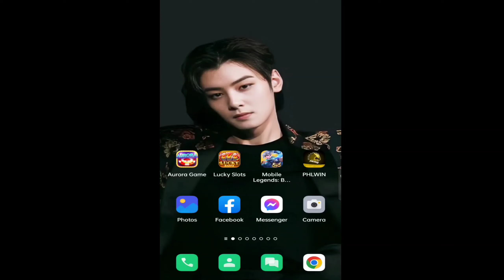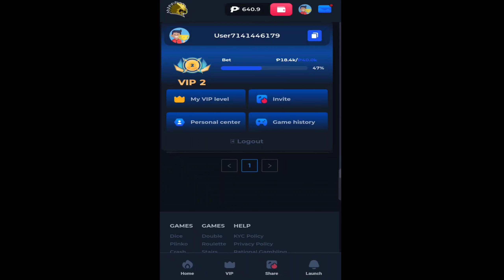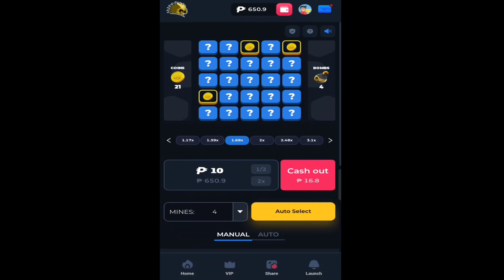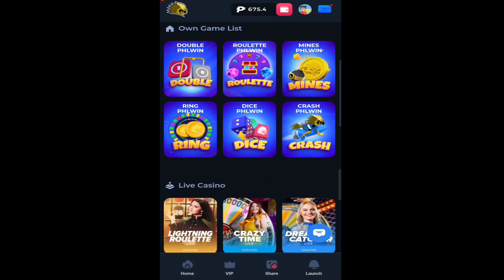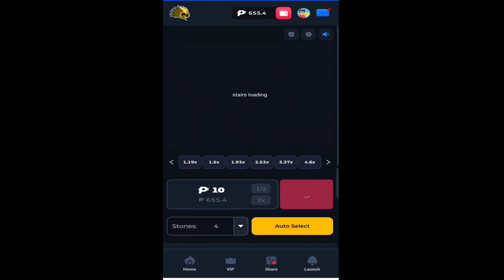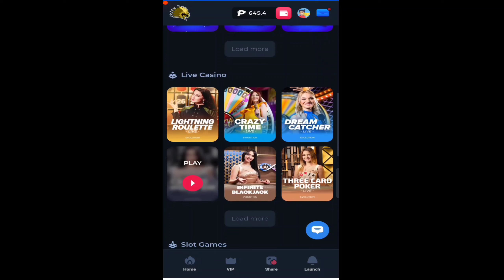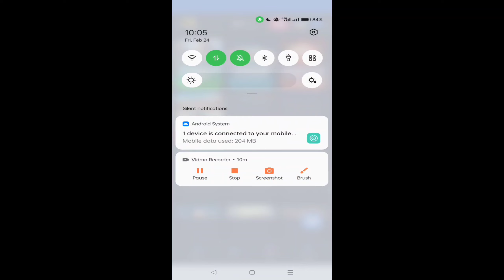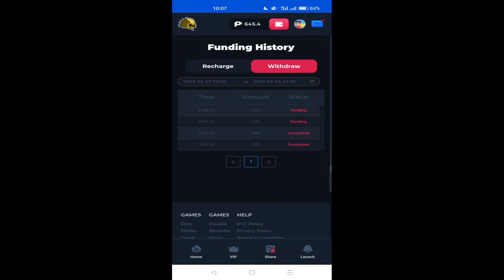PHLWIN Easy Money 500pesos up to 1000pesos minutes lang pasok na agad sa Gcash mo!!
JaydeeVlog Official
VlogTitle: